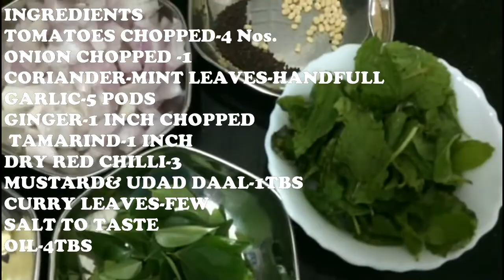tomato chutney south indian style/hotel style tamatar ki chutney recipe/side dish for idly dosai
SPICY TOMATO CHUTNEY IS AN EXCELLENT COMBINATION FOR IDLY,DOSAI,ADAI & SO ON.CHECK OUT THIS VIDEO FOR THIS SPICY RESTAURANT STYLE CHUTNEY.